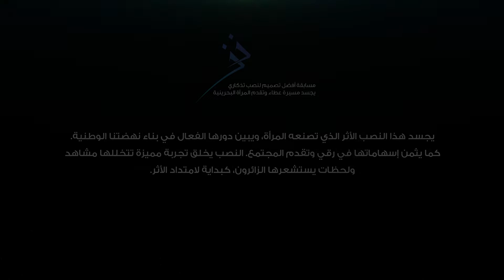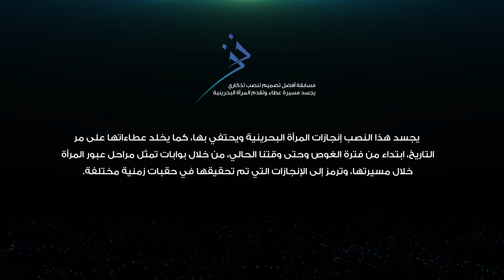اعلان الفائزين بمسابقة "فخر"